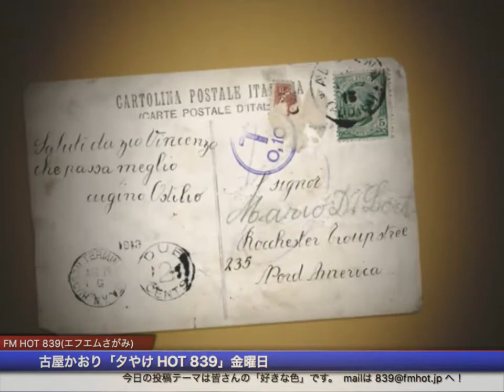夕やけHOT金曜日 2017.4.28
相模原のコミュニティFM、FM HOT 839、
古屋かおり「夕焼けHOT839」金曜日、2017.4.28 放送分
投稿テーマ「好きな色」